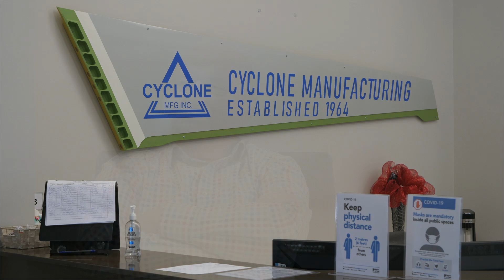CYCLONE Nasze części latają 30 lat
Z Andrzejem Sochajem, właścicielem firmy Cyclone Manufacturing z Mississaugi rozmawia Andrzej Kumor. Cyclone produkuje części do ok. 15 różnych samolotów najbardziej znanych producentów. Lista klientów firmy obejmuje m.in. Bombardier, Lockheed-Martin, Airbus, Boeing. 40 proc. załogi stanowią Polacy. Firma ma też zakłady w Polsce CYCLONE POLSKA SP Z O O produkuje części lotnicze w Kraśniku.